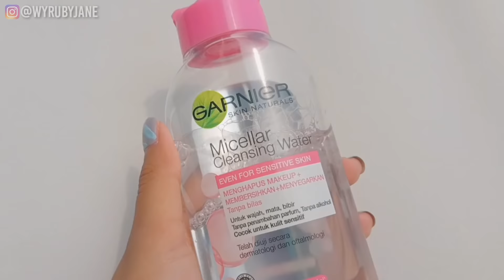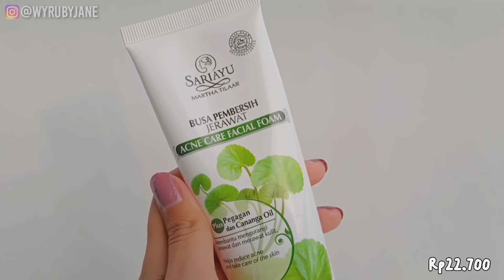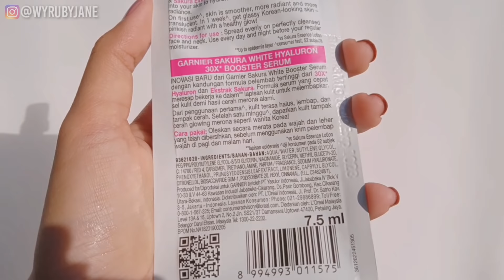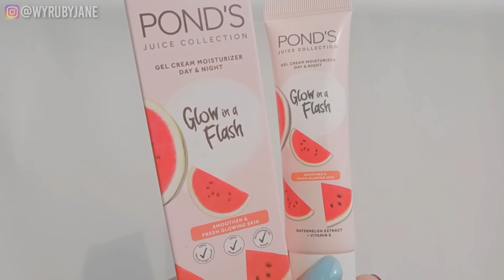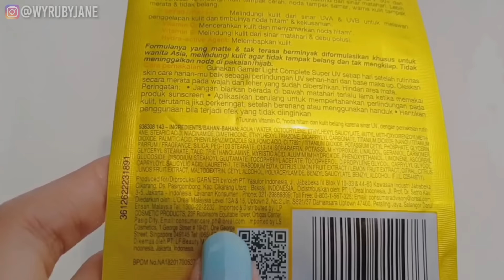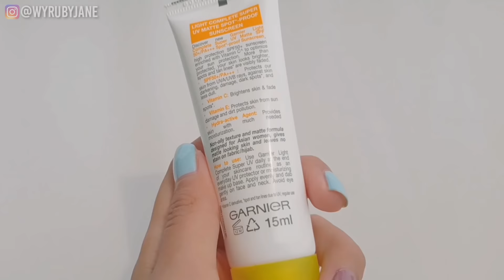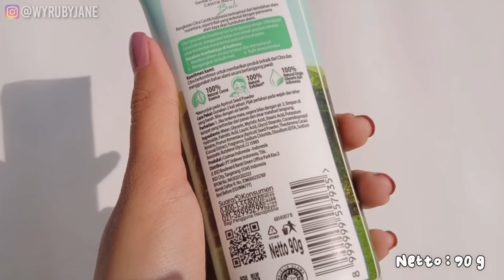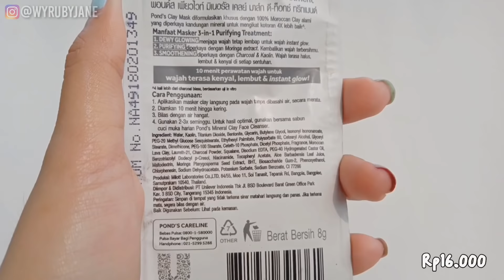REVIEW SKINCARE INDOMARET UNTUK BRUNTUSAN, SEMUANYA DIBAWAH 40 RIBU!!! - WILLY PUSPITA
Haii semuaaa apa kabar? Semoga dalam keadaan baik yaa
Sesuai request kalian di video kali ini aku belanja dan cobain skincare indomaret untuk bruntusan, semoga suka videonyaaa